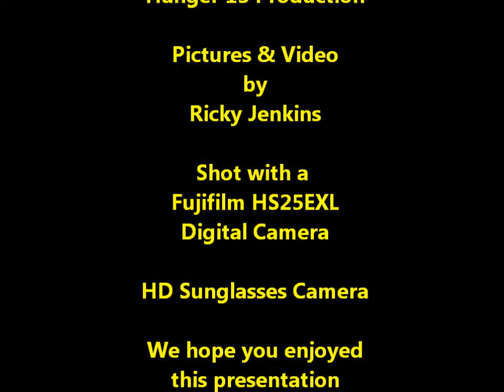Dawn Patrol 130 part2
Parkzone T-28, Hobbyking Durafly A-1 Skyraider, Hobbyking Club Trainer